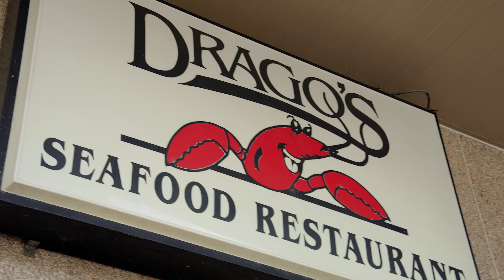Saints Rookie Tour Part 2 | New Orleans Saints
New Orleans Saints rookies for the 2023 NFL season tour the city of New Orleans for the second time as they experience the food and culture that's makes New Orleans special.